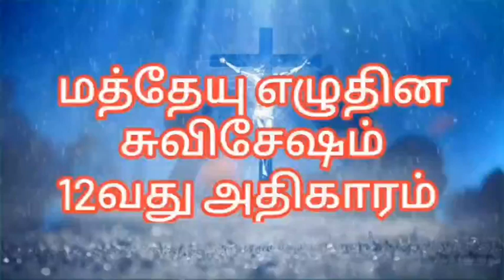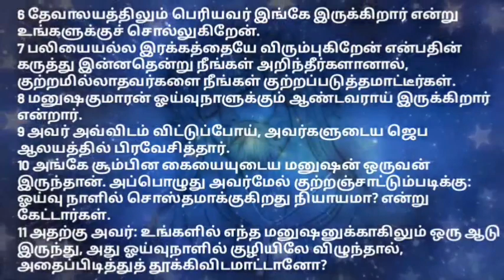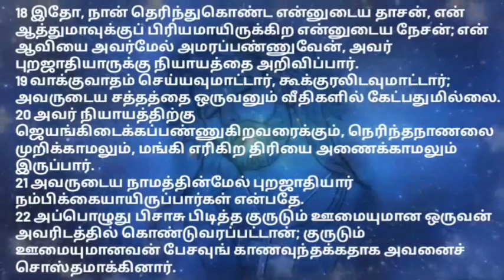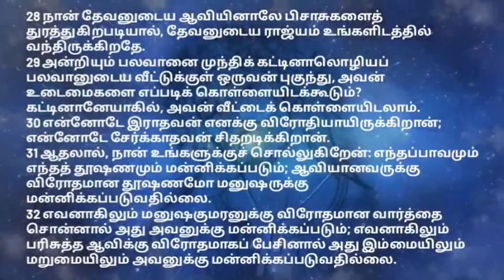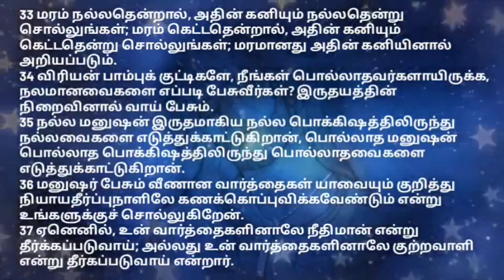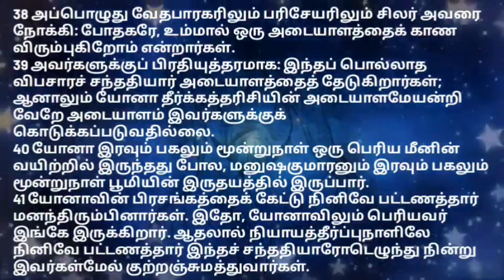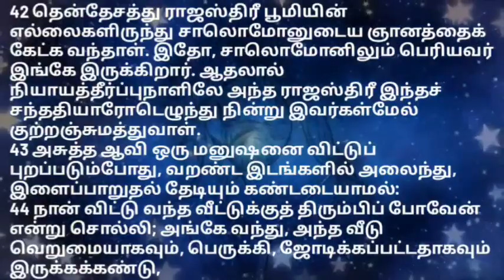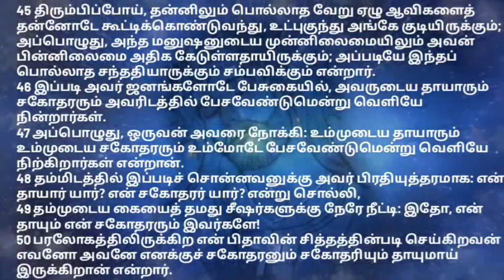தமிழ் பைபிள், Tamil Bible. மத்தேயு எழுதின சுவிசேஷம் 12வது அதிகாரம் ஆடியோ & வீடியோ வசனங்களுடன்bible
தமிழ் பைபிள், Tamil Bible. மத்தேயு எழுதின சுவிசேஷம் இரண்டாம் அதிகாரம் ஆடியோ & வீடியோ வசனங்களுடன்bible

அருமையான தேவ பிள்ளைகளே இது ஒரு ஆடியோ மற்றும் வீடியோ இணைந்த  தமிழ் பைபிள். இது சரியாக கண் தெரியாதவர்களுக்கு ஆடியோவாக கேட்பதற்கும் மற்றவர்கள் ஆடியோ மற்றும் வசனங்களுடன்  வீடியோவை பார்ப்பதற்க்கும் மிகவும் உதவியாக இருக்கும். தொடர்ந்து பாருங்கள், கேளுங்கள், ஆண்டவரிடம் இருந்து நன்மைகளை பெற்றுக் கொள்ளுங்கள். கர்த்தர் தாமே உங்களை ஆசீர்வதிப்பாராக. ஆமென்.

JesusLeads